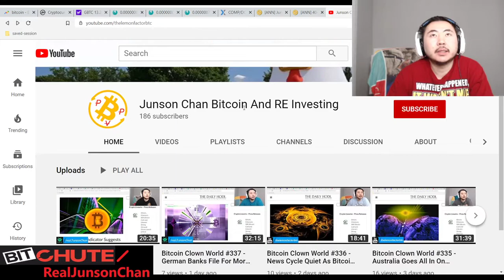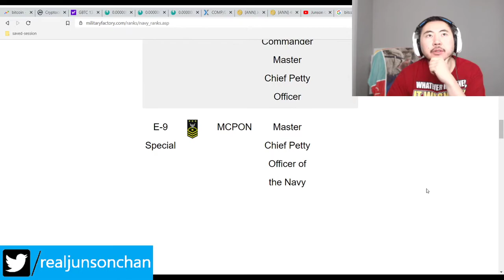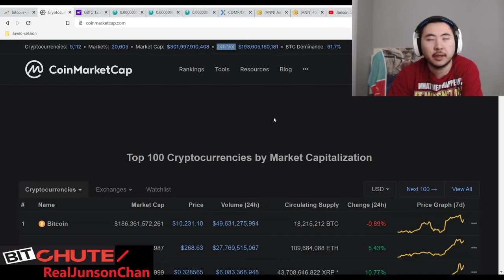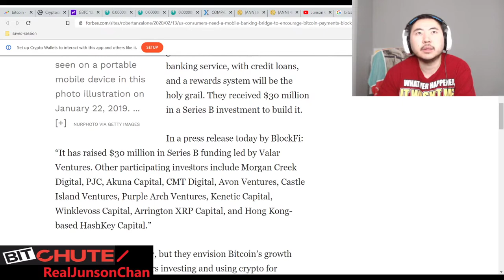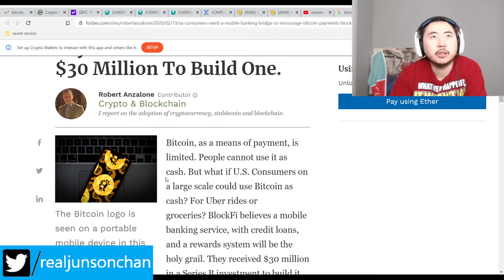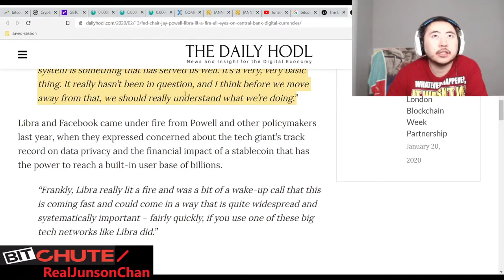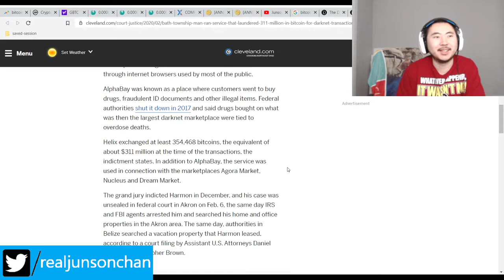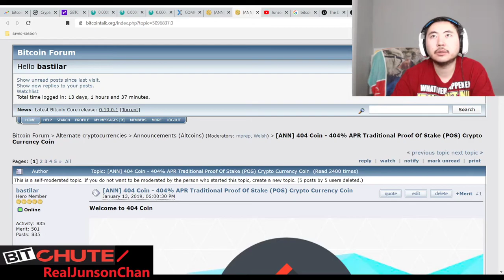Bitcoin Clown World #340 - Fed Chair Confirms Facebook's Libra "Lit Fire Under Fed",Launderer Jailed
Jerome "Jay" Powell has confirmed that facebook's libra really spooked the central bank so America coming out with USA coin will become an eventuality. Especially since China coin will have first world mover's advantage.

In the mean time, some Ohio guy named "harmon" ran a bitcoin mixing money laundering service for up to $311 million and I'm guessing the FBI didn't like that. Whoops.

Bitcoin Mining Altcoins (Proof Of) staked:

404 Coin - 404% APR
2x2 Coin 1% APR Daily Forever